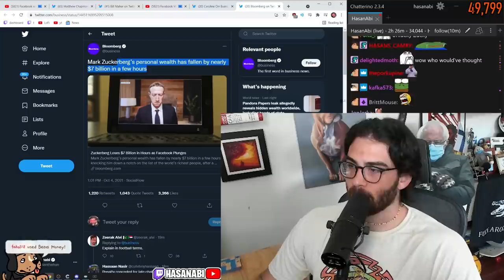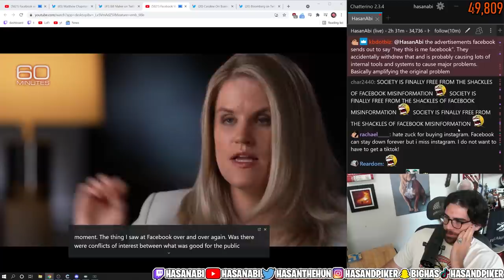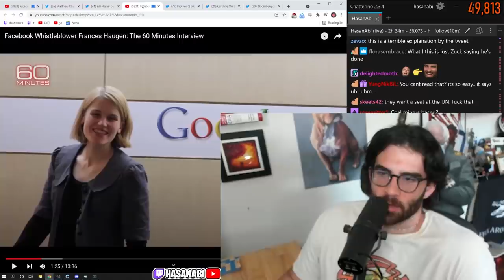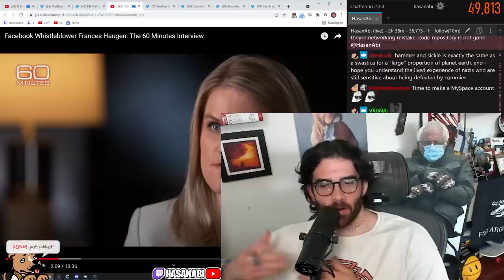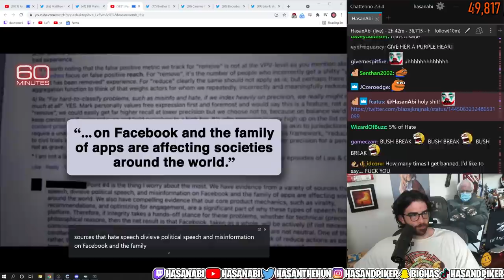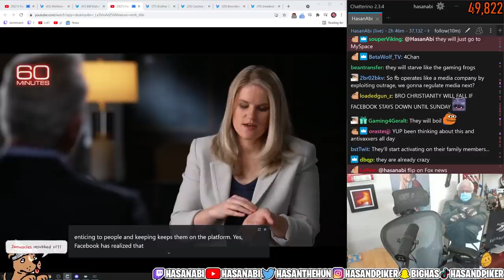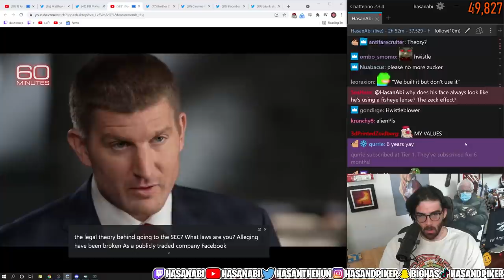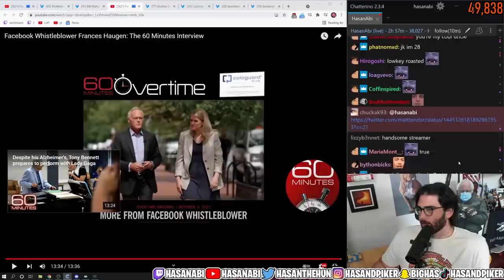HasanAbi reacts to Facebook Whistleblower Frances Haugen: The 60 Minutes Interview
HasanAbi reacts to Facebook Whistleblower Frances Haugen: The 60 Minutes Interview by @60minutes. Frances Haugen, who worked as a product manager on the civic misinformation team at Facebook, appeared on Sunday on the CBS television program "60 Minutes," revealing her identity as the whistleblower who provided the documents that underpinned a Wall Street Journal investigation and a Senate hearing on Instagram's harm to teen girls. Remember Facebook's influence in Myanmar?! HasanAbi is not sure if the leaked information will make a difference at the end of the day, because we kinda knew about all of this already.